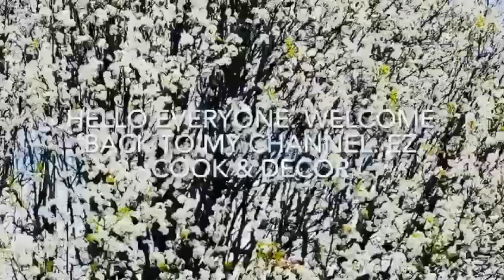SALAD DECORATION IDEA/ VEGETABLE DECORATION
In This video show you how to